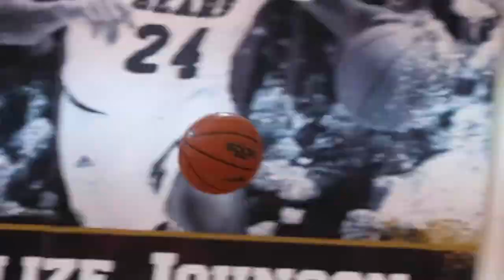Lady Bears Back in Action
WE'RE BACK!!!

Coach Mox gives a quick update on summer workouts.